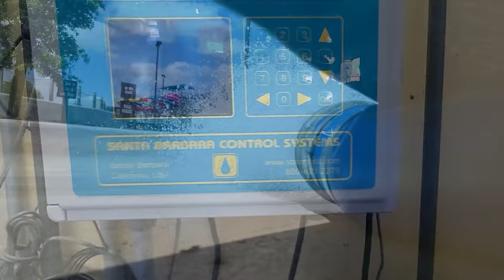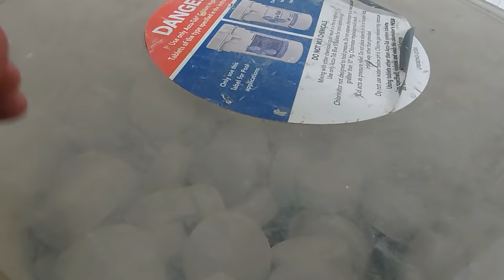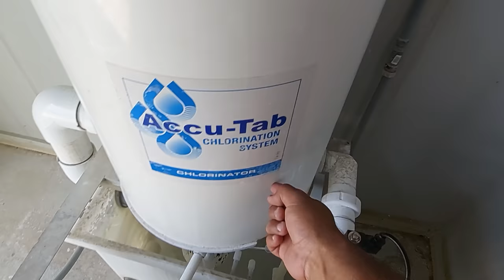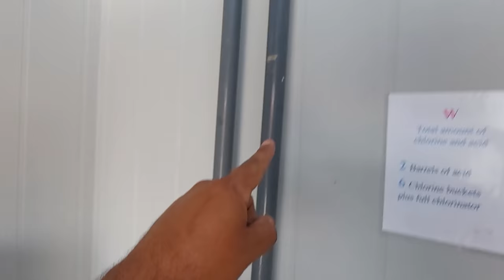Wave pool Chlorinator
Team,
Today were working on a chlorinator for the wave pool.  The booster pump motor has locked up, and needs to be replaced.  I also break down how the system operates and send chlorine to the pool.

We have setup an Amazon Wish-List with snacks, drinks and others supplies for viewers to send to the team at the water parks.
All items sent to ThePoolGuy will be shared with the parks maintenance team!

Under no circumstances will ThePoolGuy be responsible or liable in any way for any content, including but not limited to, any errors or omissions in the content, or for any loss or damage of any kind incurred as a result of any content communicated on this YouTube page, whether by ThePoolGuy a third party.  In no event shall ThePoolGuy be liable for any special, indirect or consequential damages or any damages whatsoever resulting from loss of use, data or profits arising out of or in connection with the availability, use or performance of any information communicated on this YouTube page.